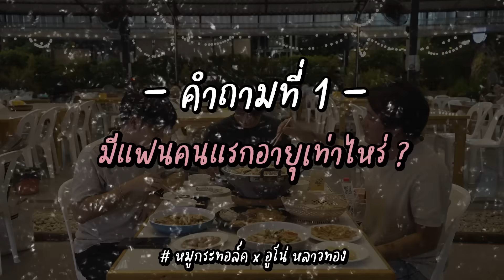[163] คนไทยพูดไปเรื่อยไม่เกินจริงกับความรักของ "อูโน่ หลาวทอง" | หมูกระทอล์ก